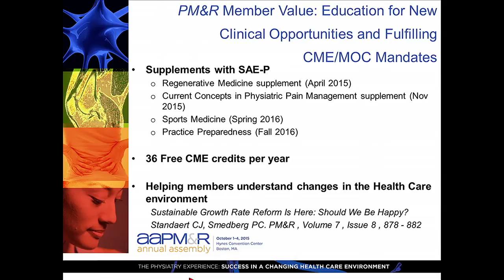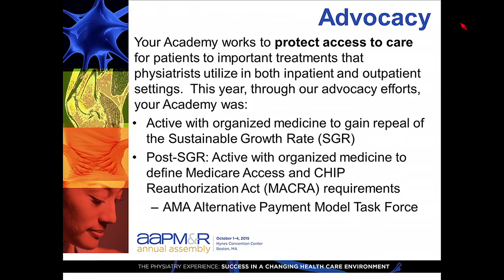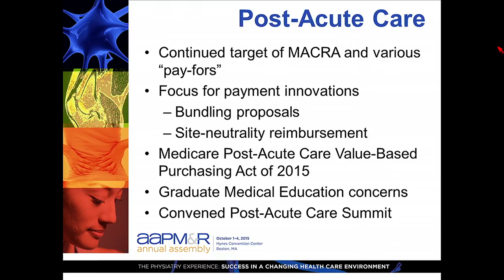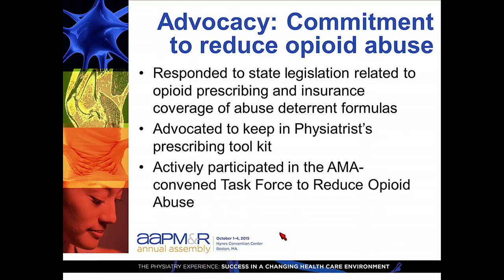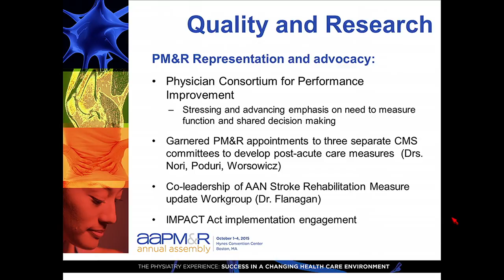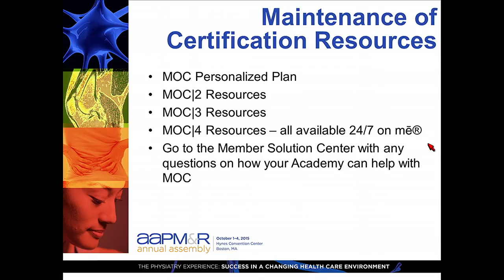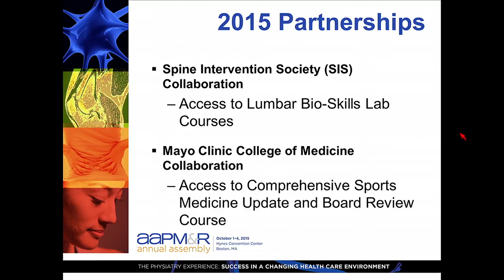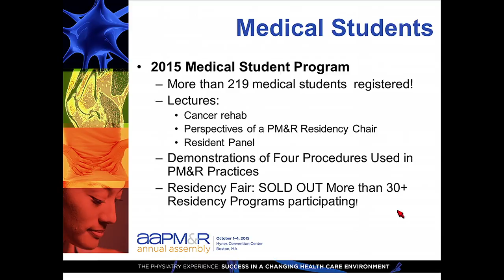2015 AAPM&R Business Meeting - Executive Director & National Office Report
Thomas E. Stautzenbach, MA, MBA, CAE, delivers the Executive Director & National Office Report at the 2015 AAPM&R Business Meeting.